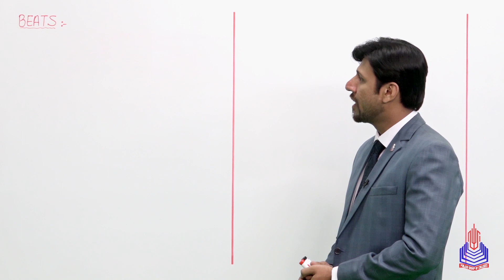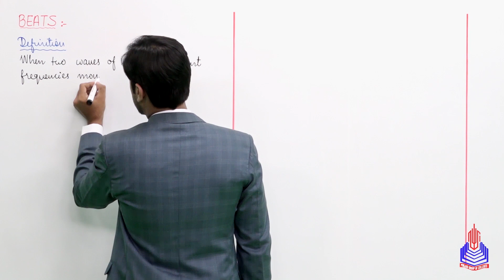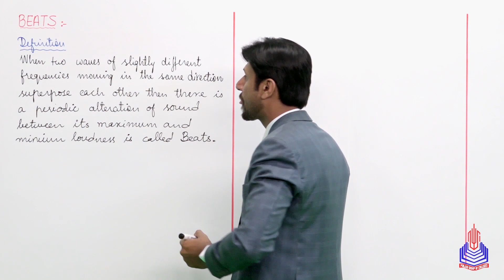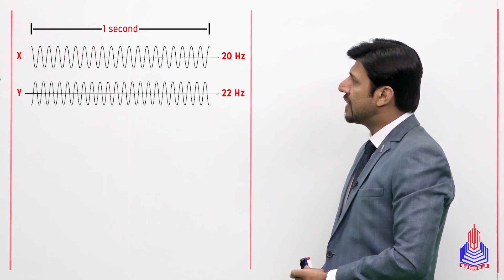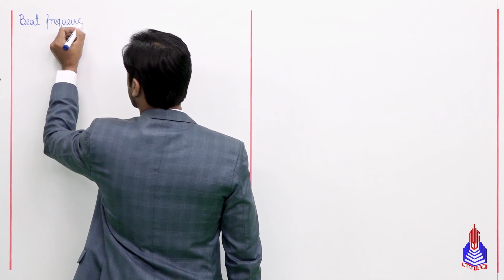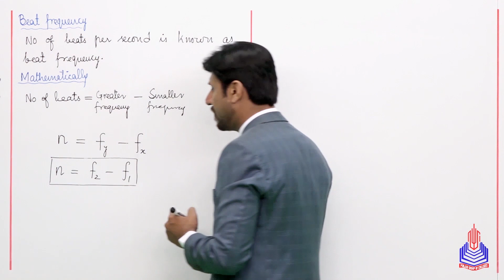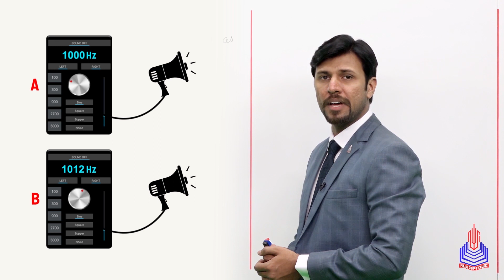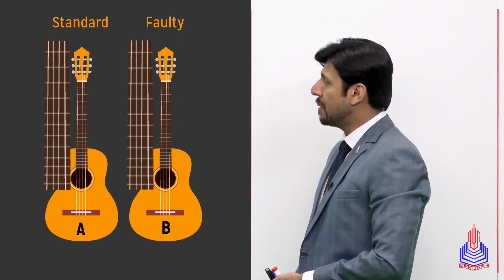PGC lectures-Inter Part 1-KPK Board-Physics-Chapter 8-Beats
Beats Class 11 Physics

Welcome to an engaging educational journey through the world of physics! In this insightful 11th-grade lecture, we delve into the fascinating realm of Beats, a concept that adds rhythm to the symphony of physics.

Key Topics Covered:
Beat
Beat frequency

Skip to Your Interest With Time Stamps:
00:00 to 09:01 Beat
09:02 to 15:08 Beat frequency